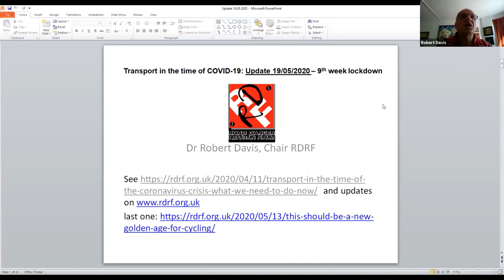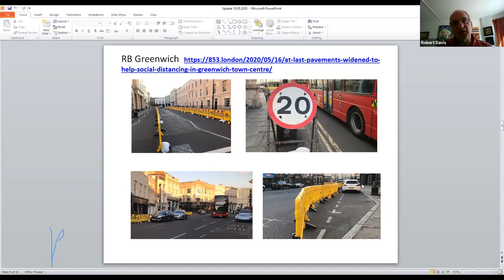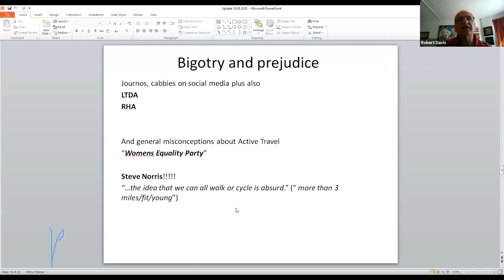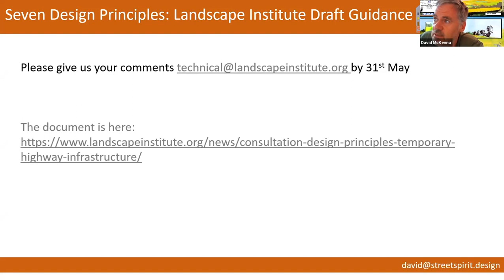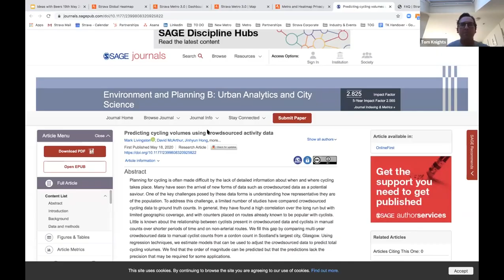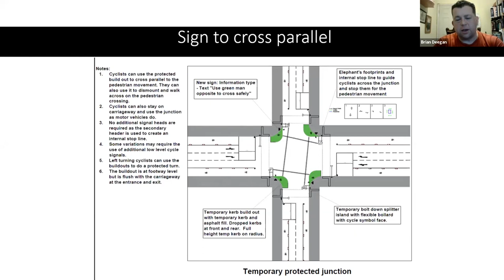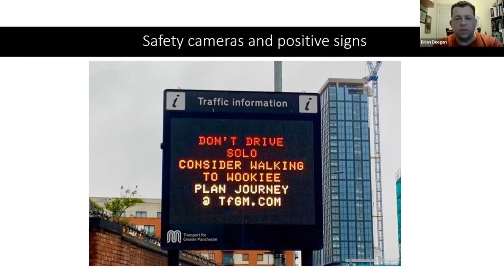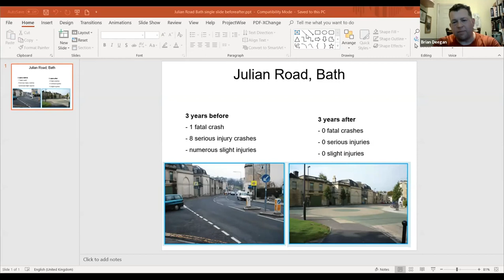Ideas with beers 19/05/2020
Weekly session discussing topics in transport (particularly walking, cycling and decarbonisation). Takes the form of an informal chat down the pub so people can share ideas and come up with plans together. Held every Tuesday at 5pm UK time on zoom.

Speakers: Dr Robert Davis (RDRF) weekly update 0:00, David McKenna (Street Spirit) 7 Design principles for pop up highway infratsructure23:59, Tom Knights (Strava) Exploring Strava data 34:12, Brian Deegan (Urban Movement) Temporary Junction design 46:25